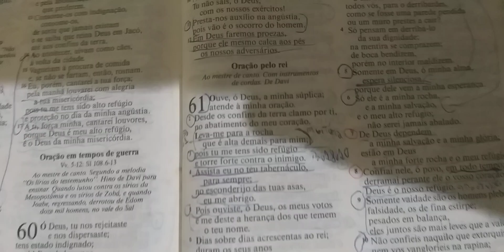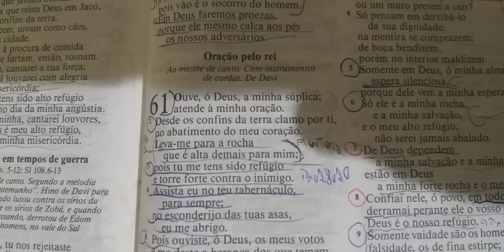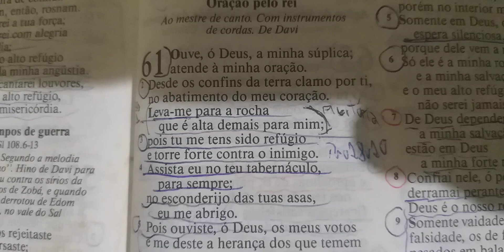Reflexão da noite: Oração de petição para Deus abençoar a semana